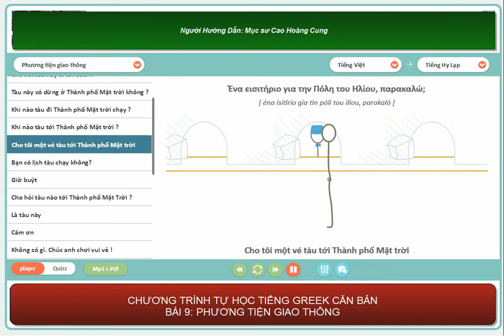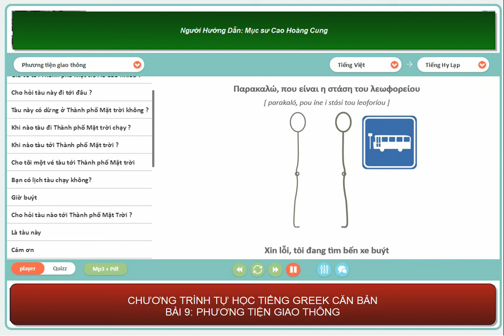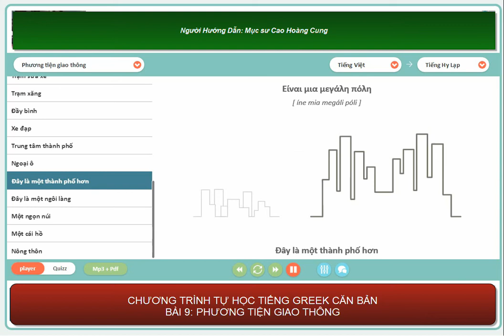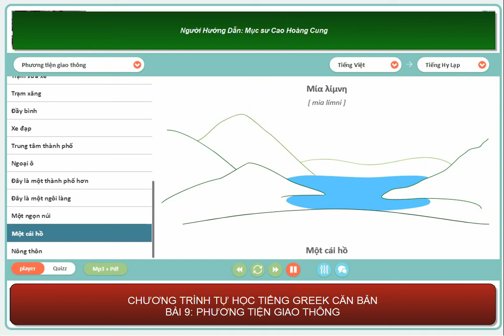Bai 9 Tu Hoc Tieng Hylap Can Ban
Bài 9 Phương Tiện Giao Thông